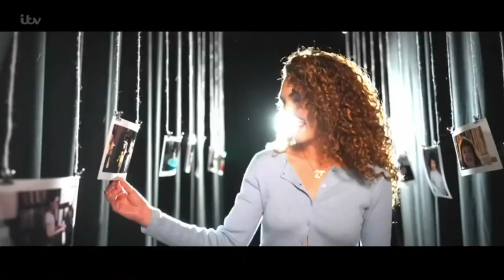Loren Allred: Amazing Singer SLAYS “You Say” LIVE!! | Semi Finals Britain's Got Talent 2022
Britain's Got Talent 2022 | Loren Allred Semi Finals | Talent Recap